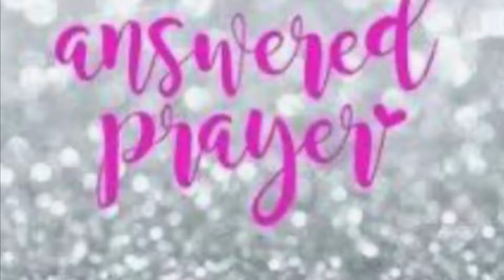Answered Prayers—Life Chronicles w/Yolanda🦋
God is always an on-time God! Just when you think he isn’t listening he shows up, but not always like you expected him to answer! I’m forever grateful God for all the many blessings even when I didn’t deserve them! He loves us that much!❤️❤️❤️ Good Mighty God!😇